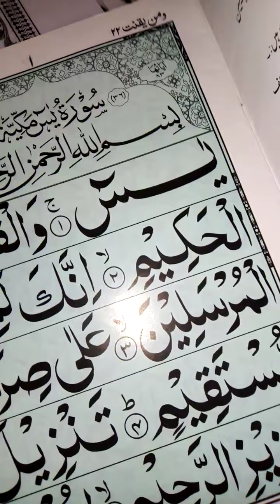Every Thursday katham cooking with firdous baji